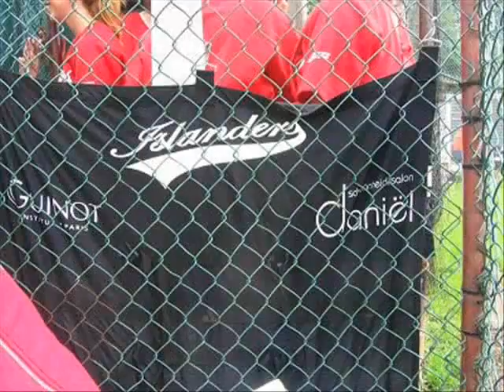Islanders - Twins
verslag van de wedstrijd Islanders SB1 - Twins. muziek; remember the name - fort minor